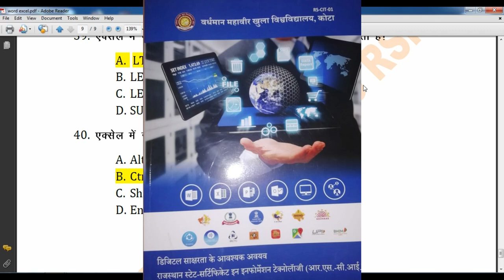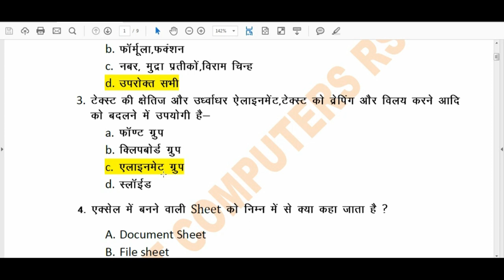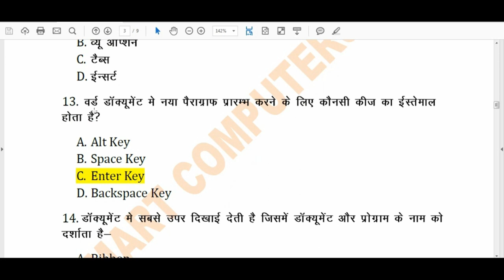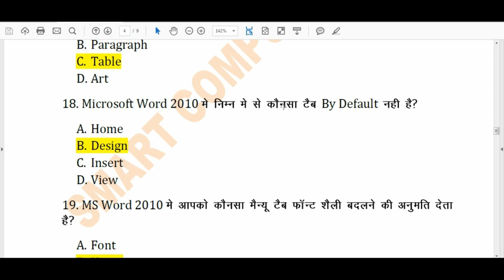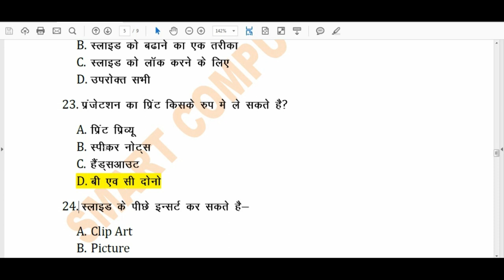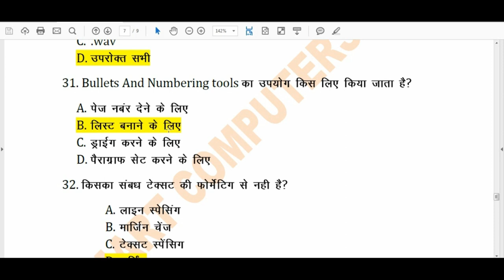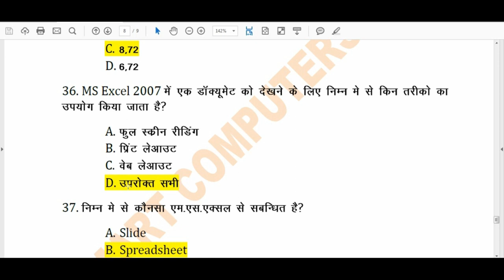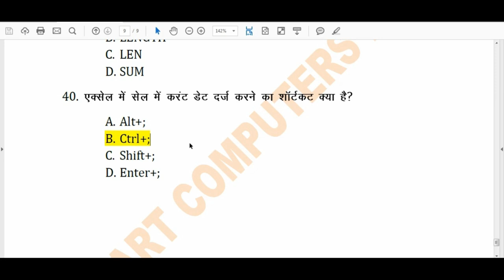Important Question for RSCIT Exam 21 February 2021 | RSCIT Exam 21February 2021 With PDF Notes